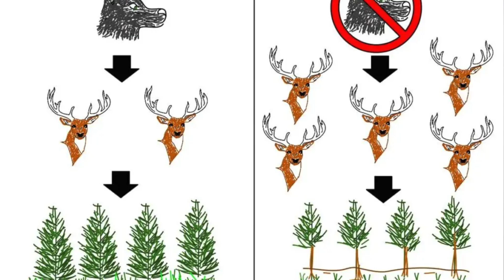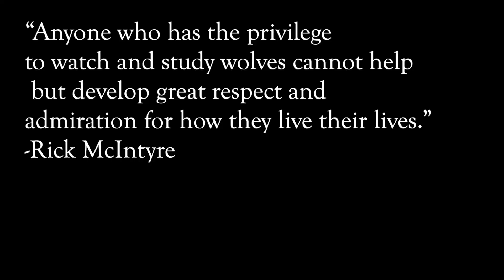Meet 8M: The Wolf Who Saved Yellowstone National Park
The true story of the underdog wolf who saved Yellowstone National Park from collapse. His name was 8M.
From his unlikely rise to alpha to the ecological ripple effect he helped set in motion, Wolf 8’s journey changed everything.
Discover how the return of gray wolves brought Yellowstone back to life—one hunt, howl, and heartbeat at a time.

In this video, we explore the full story of Yellowstone’s gray wolves: how they were eradicated in the early 1900s, how their absence led to the collapse of the park’s delicate ecosystem, and how a bold reintroduction in 1995 changed everything. From the dramatic rise of 8M and his family to the science of trophic cascades, this is where powerful storytelling meets real environmental recovery.

You’ll learn how wolves affect elk behavior, river health, beaver populations, songbirds, and so much more. It’s a story of nature, resilience, and the unexpected power of the pack.

Topics Covered:
– Yellowstone wolf reintroduction
– Gray wolves in Yellowstone
– Wolf 8M and the Rose Creek Pack
– Trophic cascade explained
– Yellowstone National Park history
– Wolves and ecosystem restoration
– Real stories of Yellowstone wildlife
– National Park conservation success

Sources and Further Reading:
📘 Primary Book Source
McIntyre, Rick. The Rise of Wolf 8: Witnessing the Triumph of Yellowstone’s Underdog. Greystone Books, 2019.

🌐 Articles & Online Sources
National Geographic Education. “Wolves of Yellowstone.”

Bekoff, Marc. “The Story of Yellowstone Wolf 8: The Underdog Who Became an Alpha Male.” Psychology Today, October 6, 2019.

Bekoff, Marc. “The Reign of Wolf 21: Yellowstone’s Benevolent Alpha Male.”
 Psychology Today, September 21, 2020.

Yellowstone National Park (National Park Service).

Yellowstone National Park (National Park Service). “Trophic Cascades in Yellowstone.”

U.S. Geological Survey.  “Ecological Impacts of Wolves in Yellowstone.”